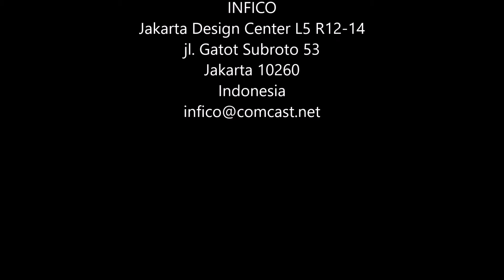SAMUEL SEKURITAS WATERPEARL levitating water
SAMUEL SEKURITAS WATERPEARL
Fiber optic lighting and fountains
Designed and built
by
theINFICOdesign
Jakarta Design Center L5 R12-14
Jl. Gatot Subroto 53
Jakarta 10260
Indonesia